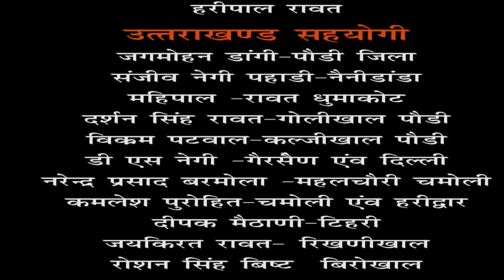बलजीत नगर मे मनोज नेगी की हत्‍या पर एकजुट उत्‍तराखण्‍ड समाज थाने का धेराव, आश्‍वासन पर शांत हुए।